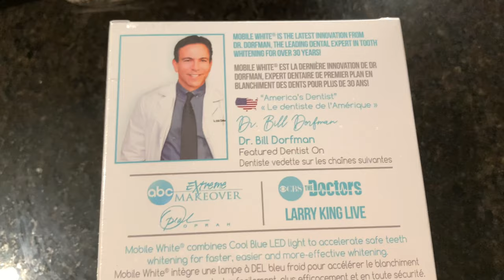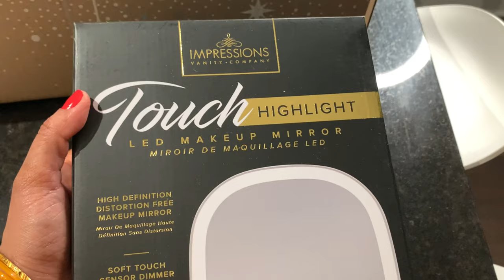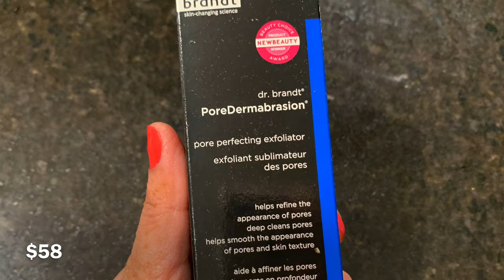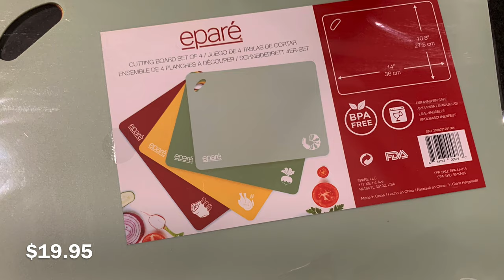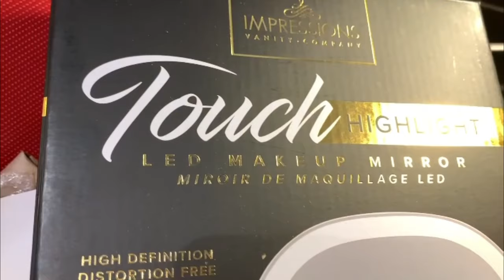SURPRISE BIRTHDAY CELEBRATION OF MY SISTER || UNBOXING FABFITFUN WINTER BOX 2020 || LIFE IN CANADA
Hey guys!!
In this video I am going to unbox the winter FabFitFun box. I loved all the products from this theme. To get $10 off your first box use the code ROOPANI
I’ve partnered with FabFitFun on this video. This is my impression of the FabFitFun box and all opinions are my own.
Also, I am sharing the surprise birthday celebration of my sister Asha. It was super duper fun day!! Anyways, enjoy the video. See you sson.